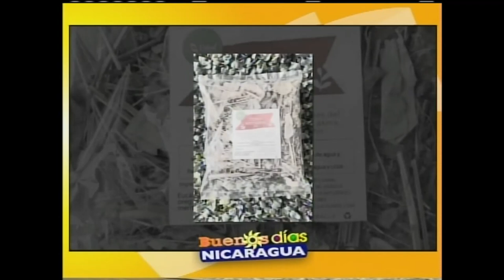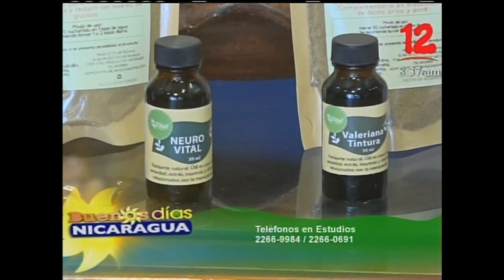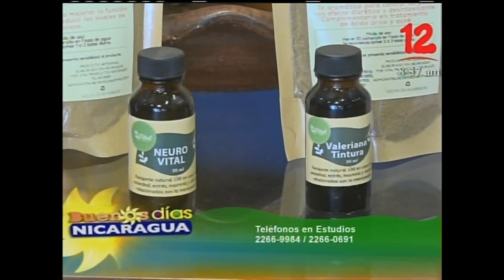Preparación de productos a base de plantas